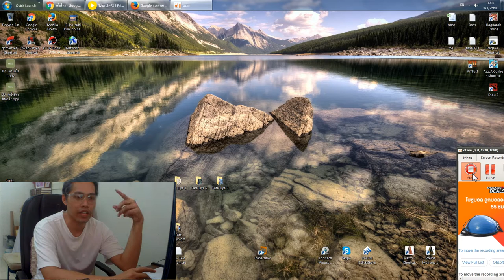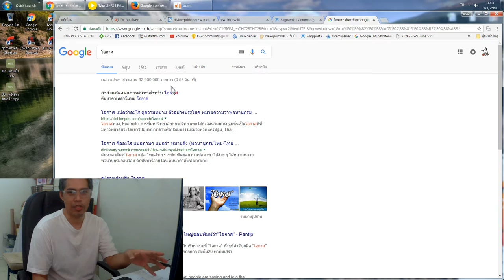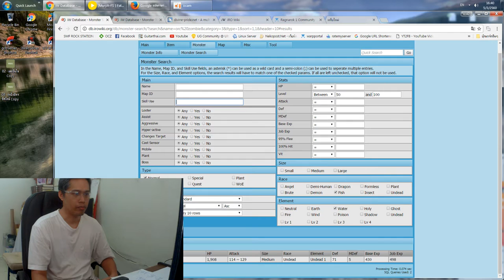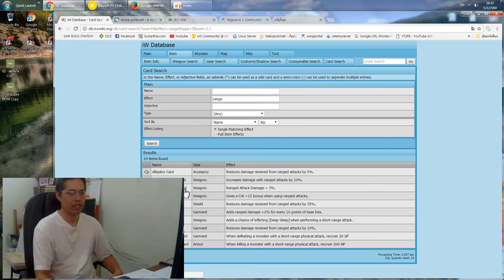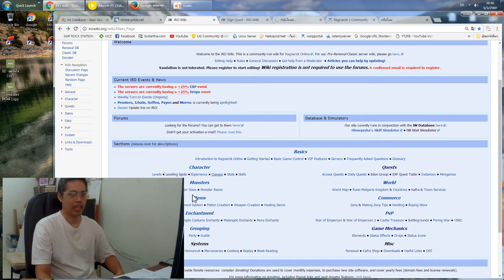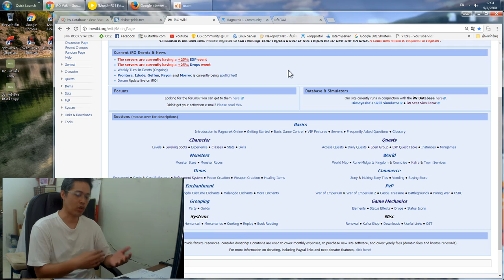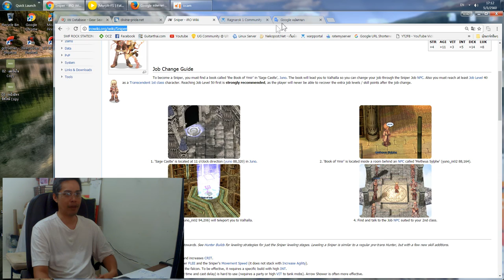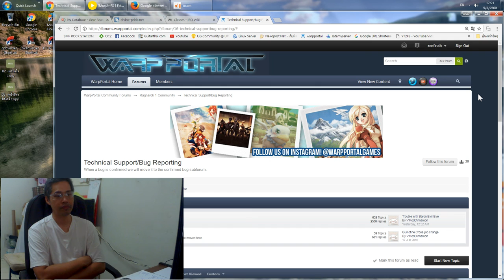14.[TIP]การค้นหาข้อมูลด้วยตัวเอง และการค้นหาการแก้ปัญหาerrorต่างๆ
แนะนำให้ปรับเพิ่มสปีดของวีดีโอไปที่1.25นะครับ
คำพูดจะกระชับขึ้น และใช้เวลาในการรับชมจนจบน้อยลง

12:30 เว็บดาต้าที่ใช้ค้นหาข้อมูลพื้นฐานทั่วไป
40:25 การค้นหาข้อมูลเชิงลึก
55:00 วิธีการแก้ปัญหาต่างๆ